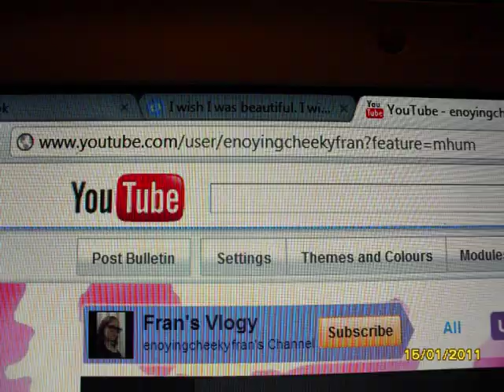Dancing, 69, Kissing, Truth or Dare, Time Lapse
More goodys below .

Youtube has been having problems so this has been hard to upload =[ sorry for the long wait this is from Thursday 24th march 2011 it was a really nice day so we went to the park and just chilled this is basically what we get up to :D